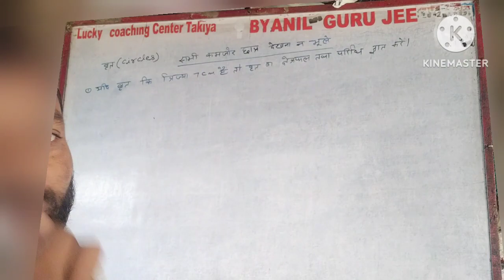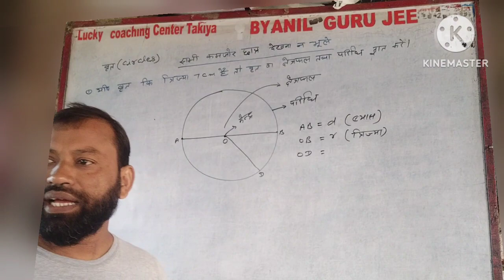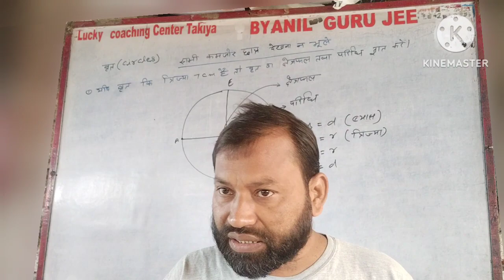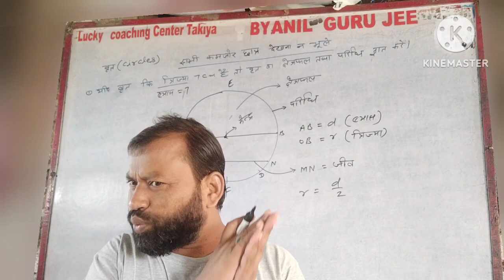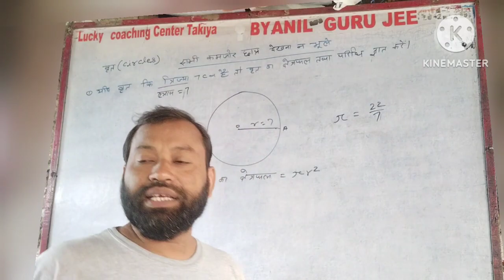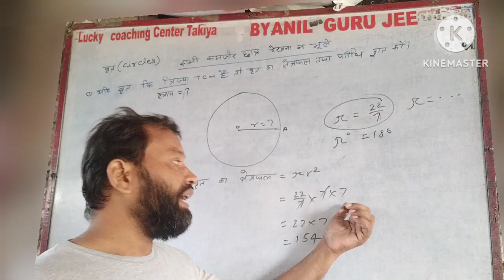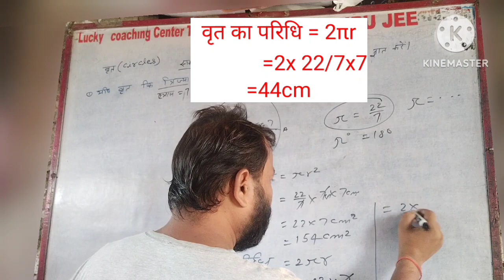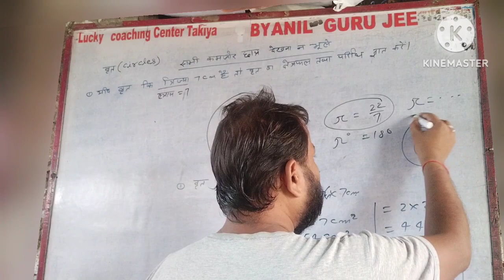Circle For Class 10th ।। वृत क्लास 10th हिंदी मैडियम।। Circle For Class 8th, 9th,10th Hindi Midium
Circle For Class 8th, 9th, 10th, Hindi Midium.
Concepts Of Circle For Class 7th, 8th, 9th, 10th Hindi Midium

circle for class 10th
circle class 10 important questions
circle class 10th one shot
circle class 10th ncert
circle class 10th introduction
class 10th circles exercise 10.2
circle class 10th anusilani 2a
circle class 10th important question
circle class 10th 10.2
circle class 10th problem set 3
circle concept
circle concept class 10
circle concept for cgl
circle concept by abhinay sharma
circle concept class 9
circle concept by sahil sir
circle concept by abhas saini
circle concept for ssc cgl
circle concept class 11
circle concept by aditya ranjan sir

circle class 10th
consept of circle
apni pathshala by ankit avasthi
track hindi gyan
Mr. Gk
Mysterious story